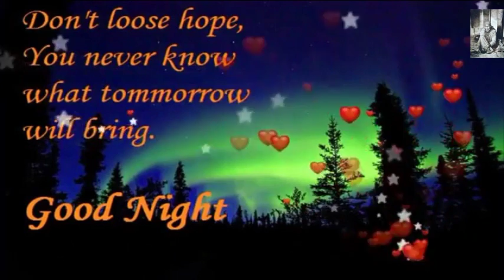Nice Good Night Wishes Greetings Cards Wallpaper Ecards EQuotes Whatsapp message video